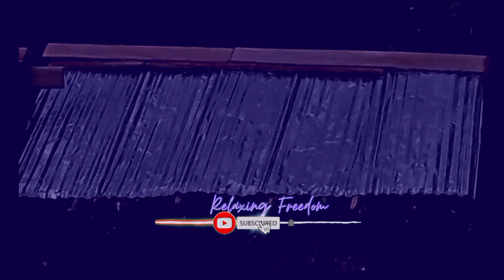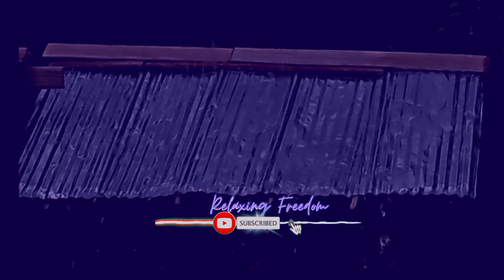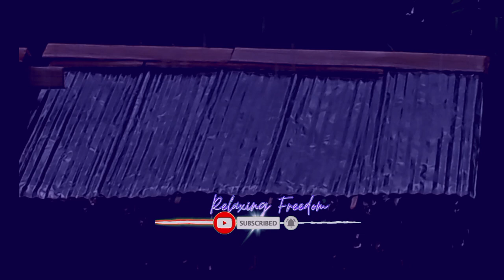The sound of rain and thunder at night will make 99% fall asleep straight away EPS #43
The sound of rain to fall asleep - The sound of rain and thunder at night will make 99% fall asleep straight away EPS #43

 Are you looking for soothing and relaxing rain sounds to calm your mind and body?
 In this recording, you will experience the natural sounds of night rain and thunder  combined with binaural beats and white noise.
 This unique blend creates a powerful ASMR effect that helps you fall into a deep and restful sleep.
 Rain sounds for sleep is one of the most effective ways to relax after a long day.
 This video can be used as  background noise for meditation, studying, work, or any other activity that requires focus and concentration.
 Get a good night's sleep surrounded by the quiet sound  of rain.
 I hope my video  helps you  relax.
 Enjoy a wonderful moment of relaxation here.